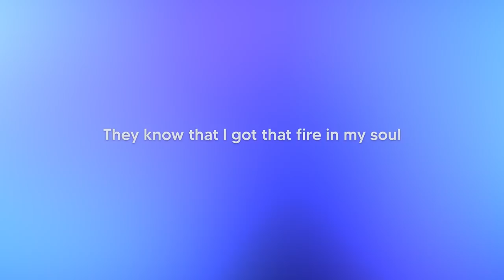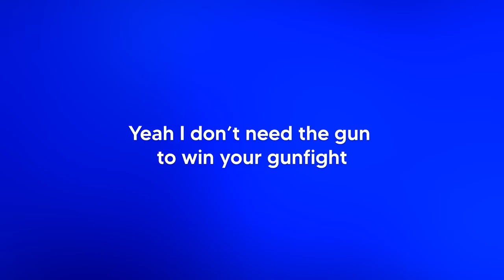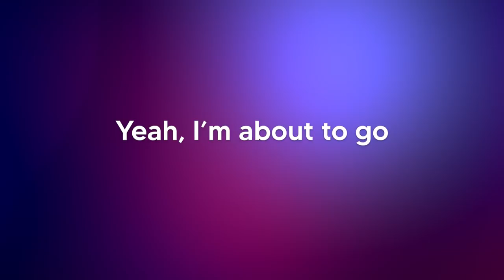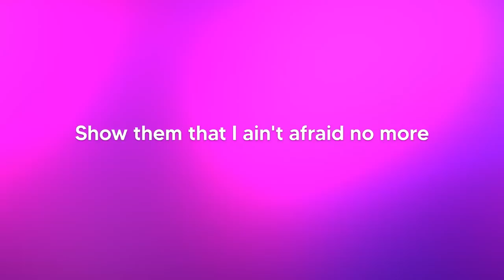Akamodo - All Out [Lyric Video] (Spider-Man Miles Morales Song)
Here's the lyric video for All Out. Enjoy :D